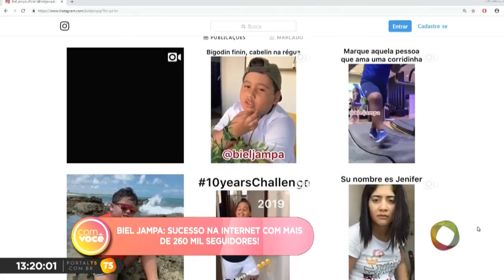Com Você - Biel Jampa: sucesso na internet com mais de 260 mil seguidores!